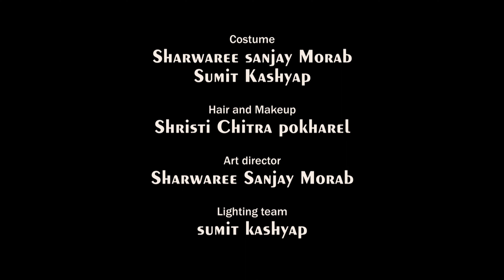Bedtime Stories | Raksha Bandhan Special | Short Film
Hello everyone. This Raksha Bandhan let’s celebrate the pure love between siblings. Let us cheer up the relationship between brother and sister. Our production’s first short film is out now. hope you like it.

Credits
Story and Screenplay by@sharwareemorab
Directed by @sharwareemorab
Cinematography by @dilsefilmmaker795
Editing by Priyanshu Gosain
Hair and makeup by Shristi Pokharel
Assistant director Shristi Pokharel and Priyanshu Gosain
Assistant Cinematography by Archit Kumar
Sound by Priyanshu Gosain
Costume by @sharwareemorab @dilsefilmmaker795
Cast
Deepanshi Garg as Sushi
Satyam Mishra as Bhaiya

Achievements
Nomination in Greater Noida Short Film Festival 2023